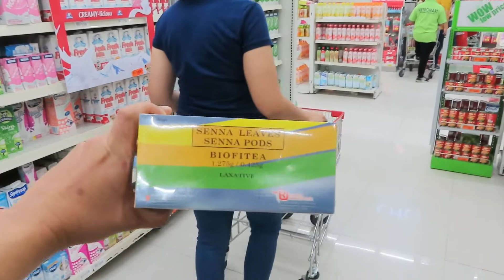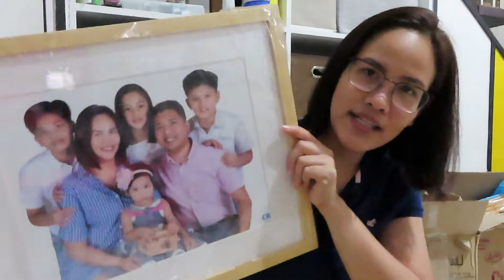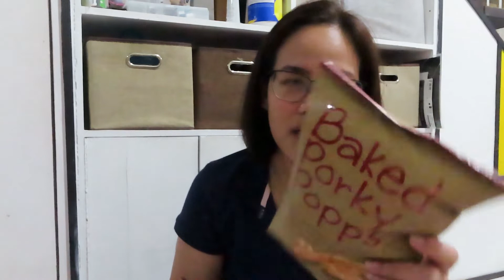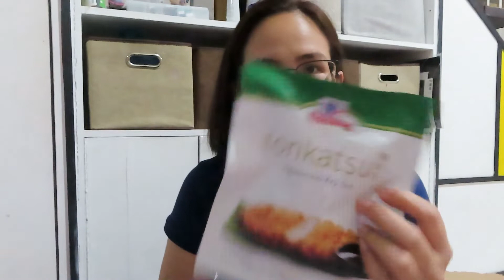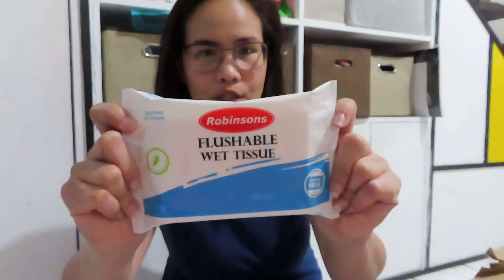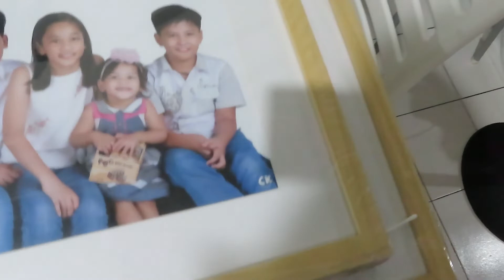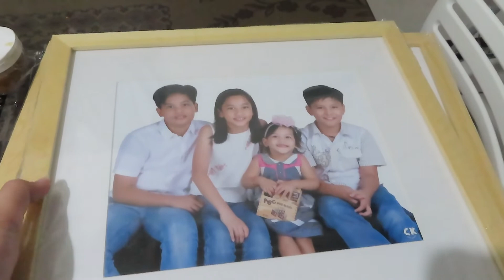FIRST EVER GROCERY FOR 2020!! NAG-ALA SPIDERMAN SI VIENNE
Love love,

Mommy Tin